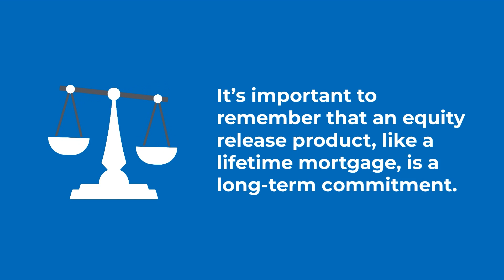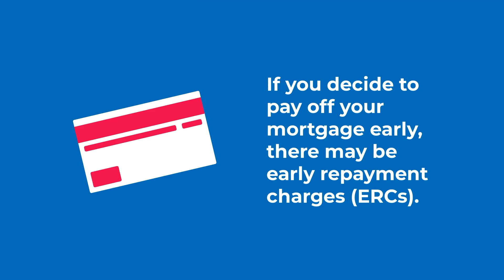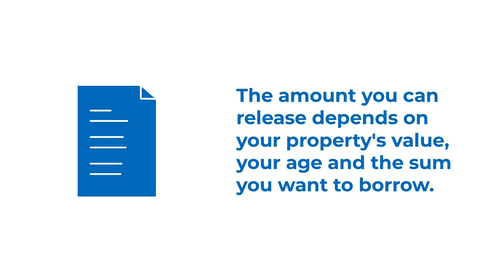What is a lifetime mortgage? (Equity release)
Find out more:
pureretirement.co.uk